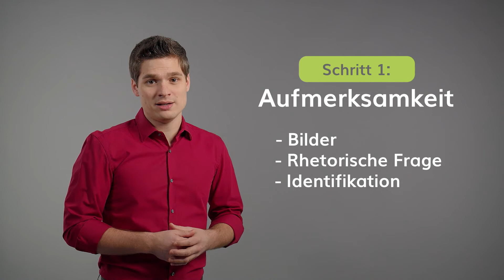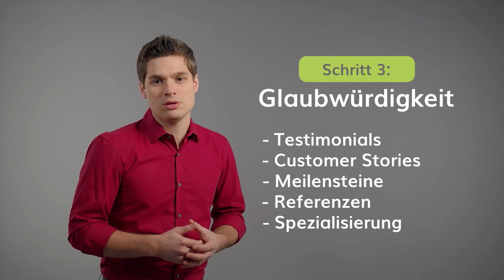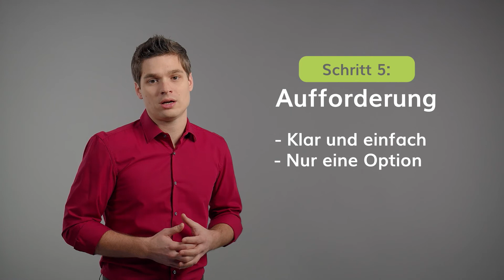MoClip VideoBlog - In 5 Schritten zum perfekten Werbevideo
In 5 Schritten zum perfekten Werbevideo

Oft fehlt zu Beginn ein Anstoß, wie man das Konzept zum Video gestaltet. Dieses Video zeigt Ihnen einen Leitfaden, der dabei hilft schneller zum Ergebnis zu kommen.